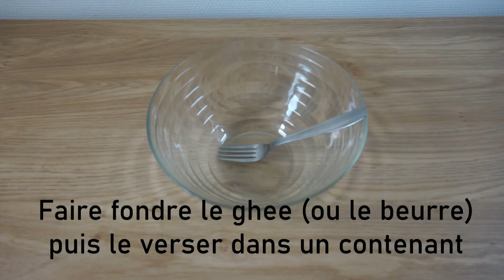🎀 Biscuits ayurvédiques pour accompagner chocolats de Pâques 👆@NathalieFabre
HORODATAGE de la vidéo (en cliquant, vous accédez directement au chapitre indiqué) :
00:00​  Introduction
00:08​  Ingrédients
04:20​  Connaître l'Ayurvéda ?

INGREDIENTS :
    • ghee ou beurre bio
    • sucre de canne ou coco (Ig bas)
    • cannelle
    • extrait vanille
    • farine semi-complète ou de lin (sans gluten)
    • pincée de sel rose
    • compote de pomme (ou autre fruit) ou 1 petit œuf

💕 SPECIALEMENT POUR TOI 💕 :

 👉👉👉 LA FOURCHE : magasin bio en ligne jusqu'à 50% moins.

👉👉👉 KAZIDOMI : magasin bio en ligne avec un grand choix de marques petits prix.

👉👉👉 IGRAAL vous reverse de l’argent lorsque vous achetez sur internet, c’est le cashback !

Nathalie MH Fabre, professionnelle de l'Ayurvéda, vous propose des recettes de cuisine ayurvédique simples, faciles et conviviales

A tout de suite "Les Gens Heureux" !